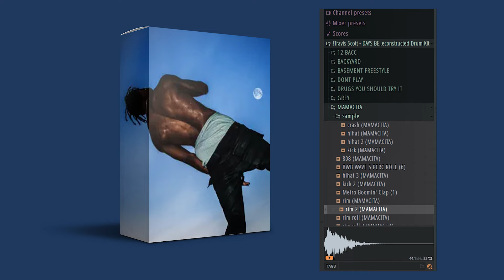[FREE] RUN IT UP!!! | Travis Scott - DAYS BEFORE RODEO Deconstructed Drum Kit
THIS FREE KIT IS FOR ALL YALL THAT SUPPORTED ME PRECIATE YALL FOREVER
REAL TIME SONG UPDATES VIA LINK INSIDE TEXT FILE

Drum Kits:
Days Before Rodeo: The Prayer Lyrics
Mamacita
Quintana
Quintana Pt 2 (added on 23 Aug 2024 10:15 am EST)
Drugs You Should Try It (updated whistle perc 23 Aug 2024 10:25 am EST)
Don't Play
Skyfall
Zombies
Sloppy Toppy
Basement Freestyle
Backyard
Grey
BACC